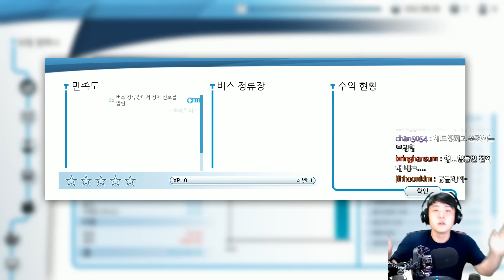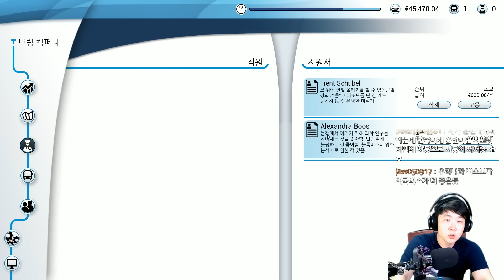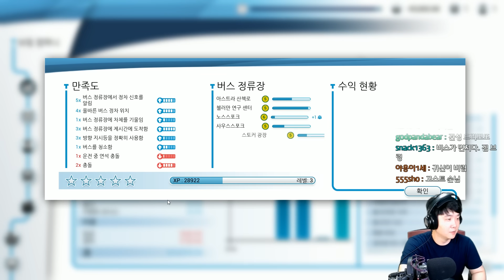어서와~ 브링 버스는 처음이지? 나도 처음이야^^ - 버스 시뮬레이터18 - 겜브링(GGAMBRING)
오늘은 버스 운전 기사 브링~!
손님 여러분들~ 최고로 안전하게 모시겠습니다!!

【겜브링 TV방영】 ► 애니박스 매주 토요일 오후 4시 30분